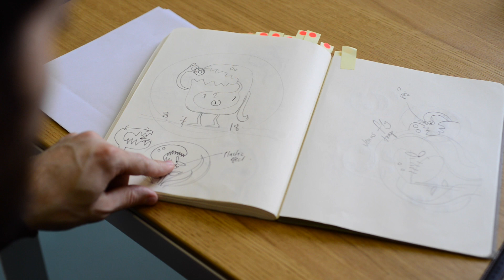The Number Cruncher watch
Monster watch designed by character artist Onorio D'Epiro for Mr Jones Watches.